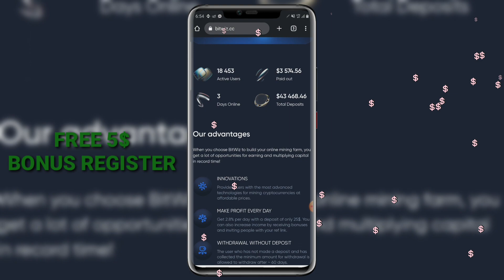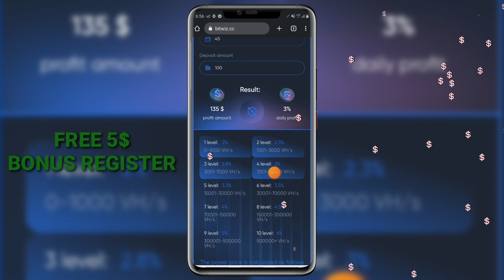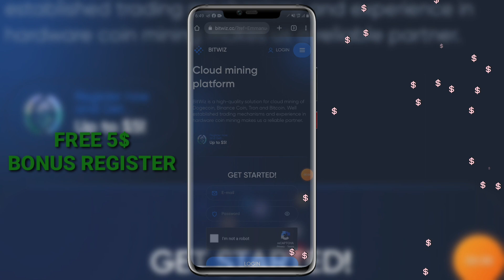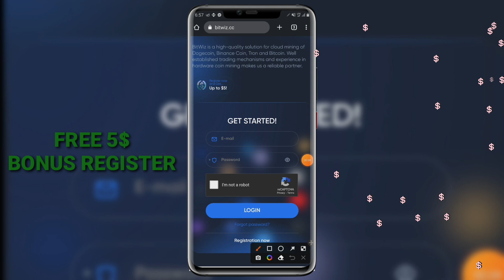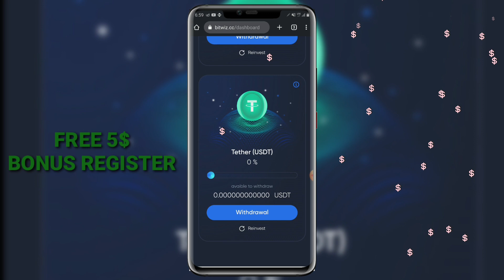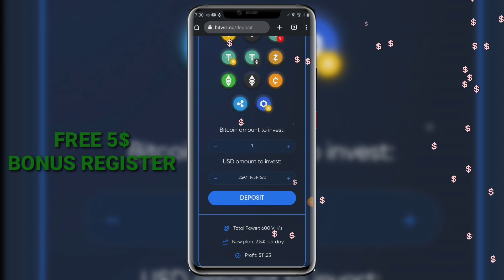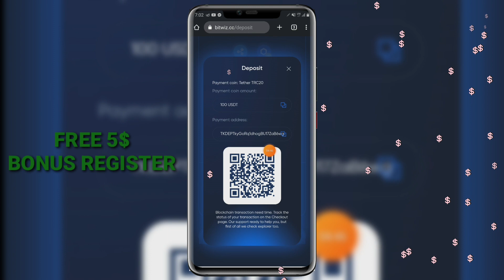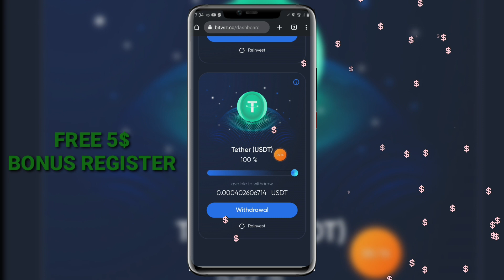FREE 5$ USDT - EARN FREE USTD EVERY DAYS វែបសាយថ្មី! ចុះឈ្មោះបាន 5$ FREE នឹង MINING កាក់ FREE